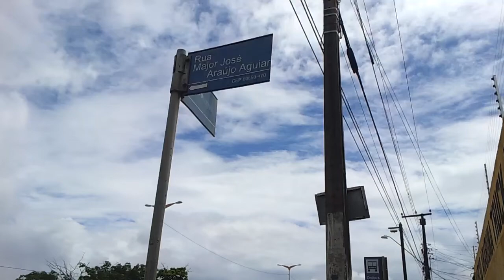Bairro Aerolândia em Fortaleza